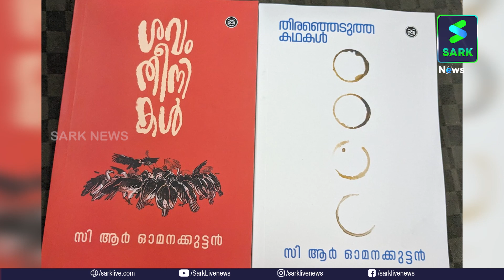ആരേയും ഭയക്കാത്ത രണ്ട് പ്രൊഫസർമാർ; സി.ആർ ഓമനക്കുട്ടൻ, അബ്ദുൾ ഗഫാർ | Sark News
ആരേയും ഭയക്കാത്ത രണ്ട് പ്രൊഫസർമാർ; സി.ആർ ഓമനക്കുട്ടൻ, അബ്ദുൾ ഗഫാർ